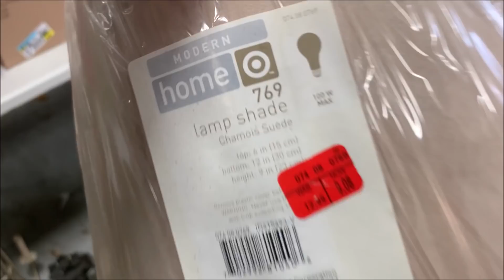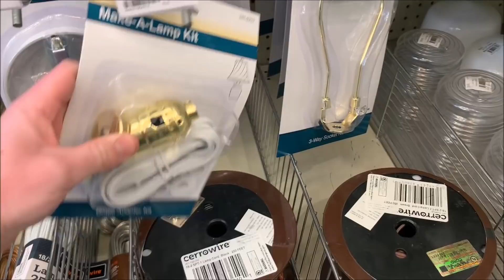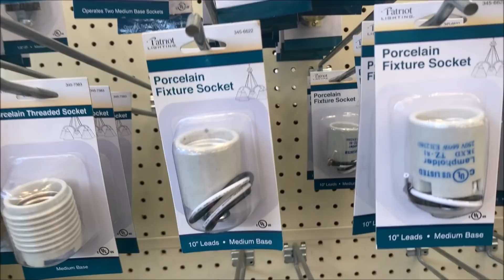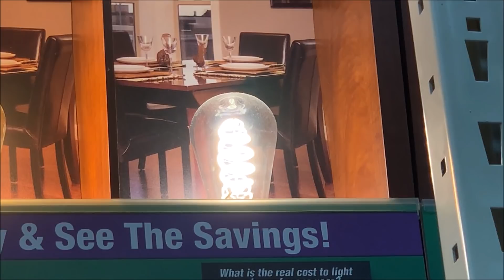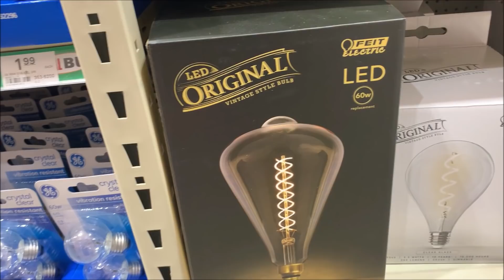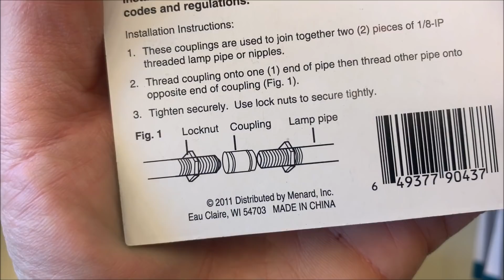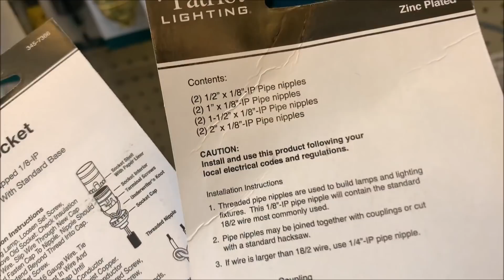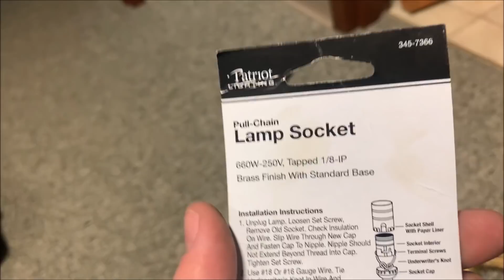[EXTENDED VERSION] How To Rewire an Antique Floor Lamp So It Doesn't Burn Your House Down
My eBay Store

Mailing Address:
Resale Rabbit
C/O JLN Distributing
3049 Ramada Way
STE 400